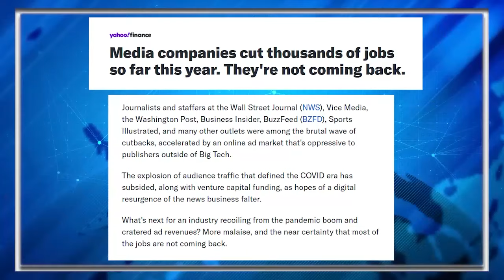Trump's Crypto Platform CRASHES And BURNS On The First Day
Disastrous